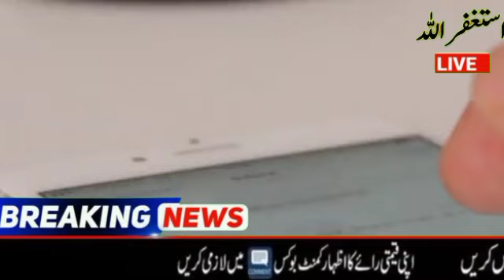Dubai News | دبئی سے بڑی خبر | Big announcement from Dubai Seven days time New law | UAE News Today